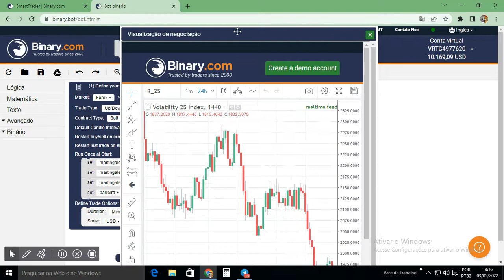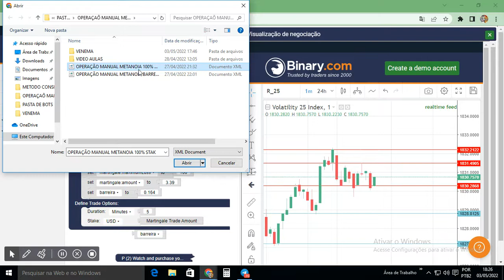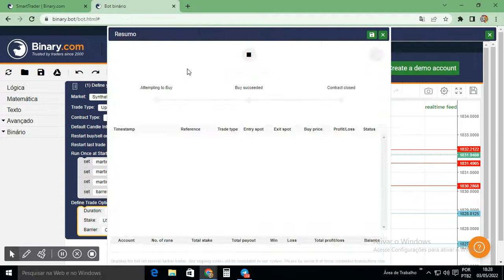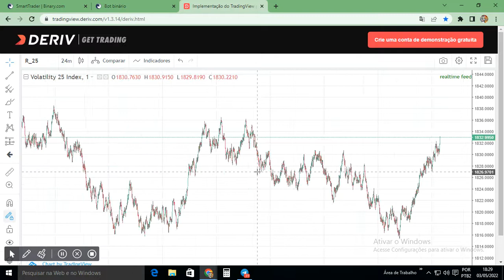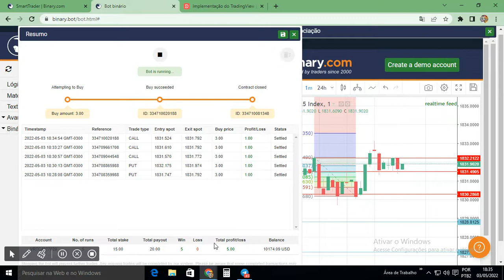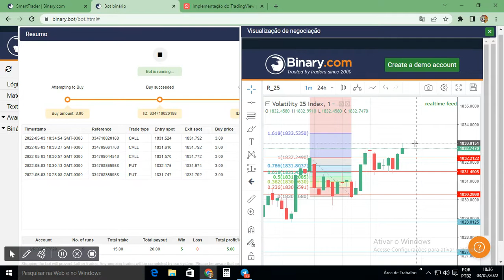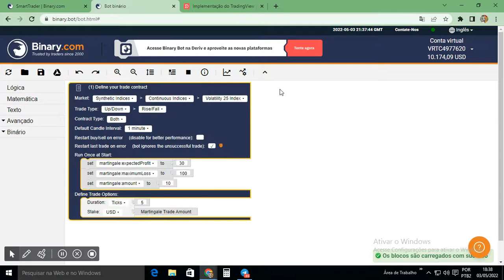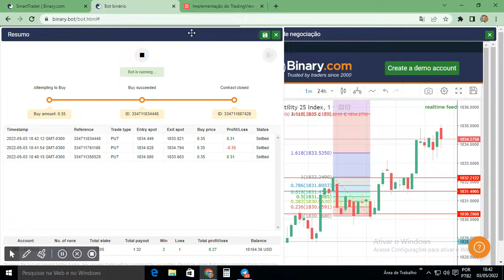OPERAÇÃO SEMI AUTOMÁTIZADA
INFORMAÇÔES
 CHAME NO TELEGRAM  @metanoia0102

ENTRE NO NOSSO GRUPO DO TELEGRAM LÁ TEM VÁRIOS BOTS PARA OPERAÇÕES NA PLATAFORMA BINARY, IQ OPTION, QUOTEX ,

FAÇA SEU CADASTRO NA QUOTEX E GANHE ATÉ 35% DE BONUS
FAÇA SEU CADASTRO NAS CORRETORAS E COMECE A FATURAR

CORRETORA IQ OPTION

CORRETORA QUOTEX

CORRETORA BINARY